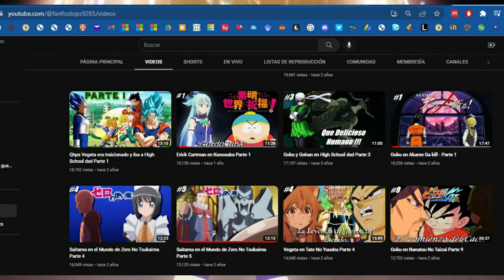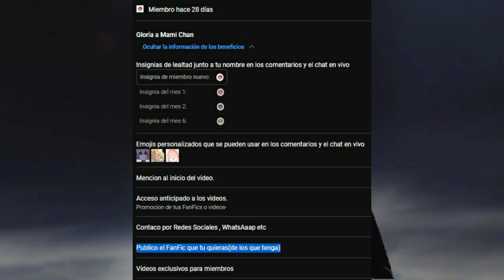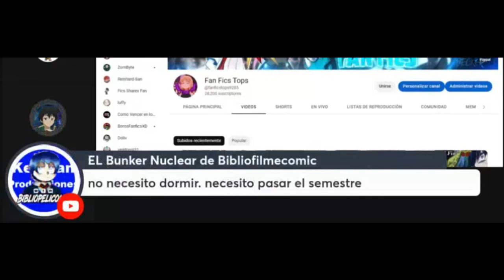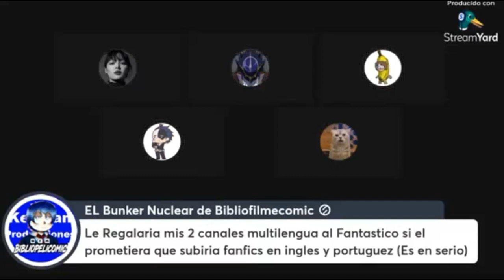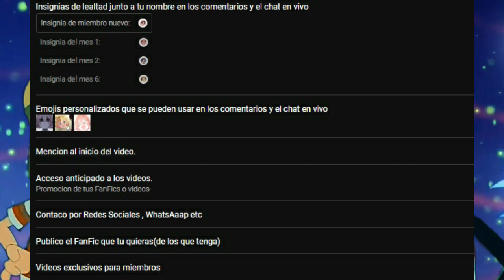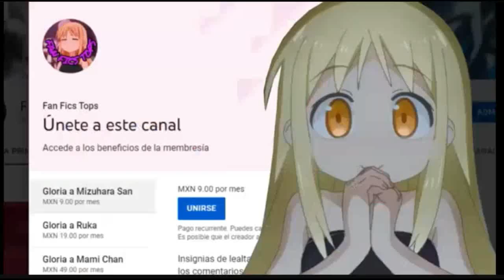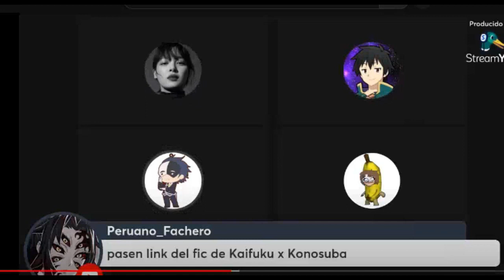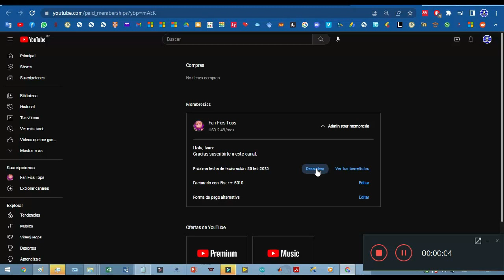me estafo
Hablame